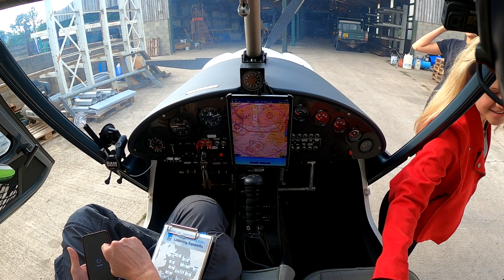Anya's 1st flight in an Ikarus C42 over Alderley Edge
Aircraft:
Ikarus C42 FB100

Cameras:-
2 x GoPro Hero 8 black
1 x GoPro Hero Max
1 x GoPro Hero 8 Mod